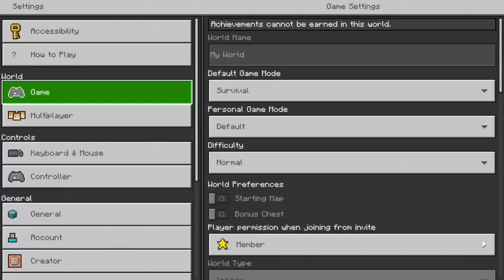Playing infinite Minecraft 9